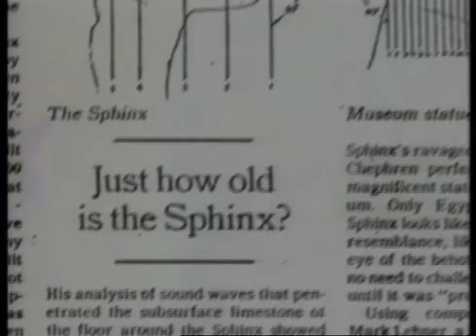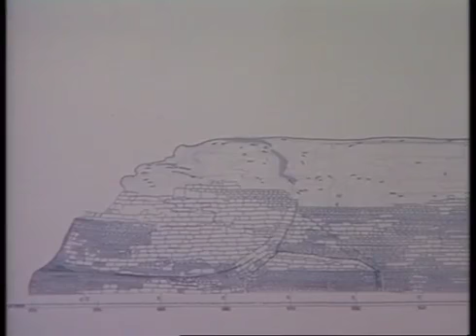Documentario - Chi ha costruito la Sfinge?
Da millenni la Sfinge si erge davanti alle piramidi di Giza. Ma quali misteri nasconde? Chi l'ha scolpita? Con quali tecniche? E qual era la sua funzione?